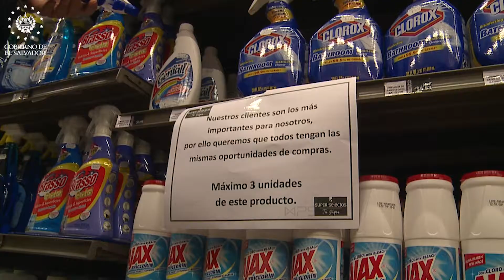Defensoría se reune con proveedores de insumos de primera necesidad para evitar acaparamientos